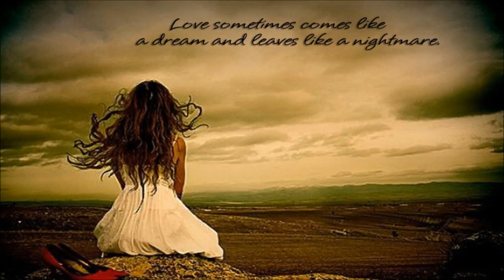Mystical Sound - Sad Life